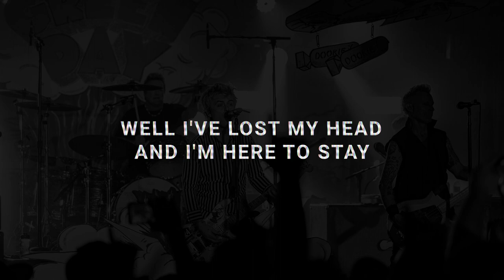Green Day – Look Ma, No Brains! (Lyrics)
Lyric video for Green Day's song "Look Ma, No Brains!" from their 2024 album, Saviors.

Under exclusive license to Reprise Records.

LYRICS:
Don't know much about history
'Cause I never learned how to read
Dropout, I'm a knucklehead
Sick boy, Imma sh*t the bed

Maybe I'm in love with a deviant
Maybe I got terminal vertigo

Slamdance on my face again
Nonsense is my h*roin
Rude boy going comatose
Drop out and I'm adios

I defied the science, I'm a missing link
Oh god, I think I'm gonna lose my skull

I said look ma, I ain't got no brains
I'm a goner and I don't feel no pain
I'm stupid and I'm all by myself
'Cause I'm special and I don't need your help

Well I'm gone gone gone and I'm far away
(Don't panic, don't panic)
Well I've lost my head and I'm here to stay
Well, ma, ma, ma, ma, ma, ma, ma, I'm growing up
Well it's too late now for my suicide